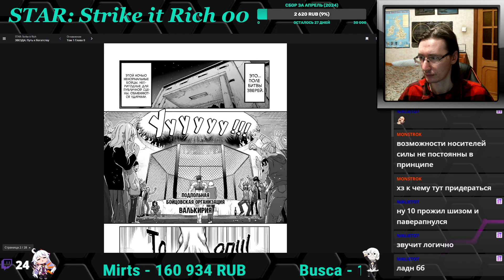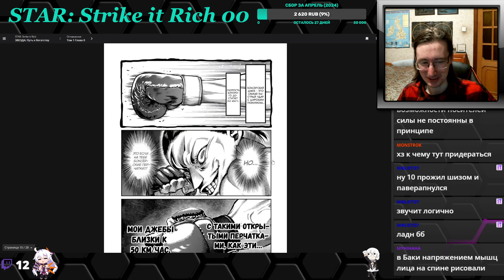STAR: Strike it Rich 00 - реакция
Читаем мангу ЗВЕЗДА: Путь к богатству.